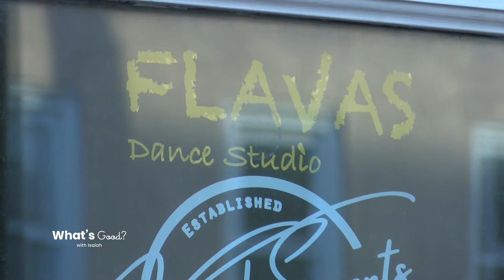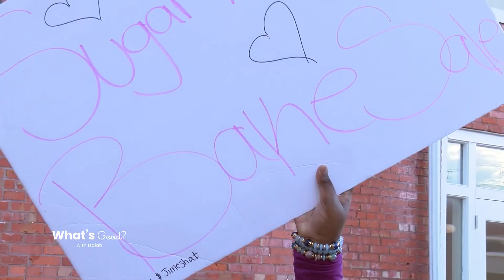Flavaz Dance Studio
Flavaz Dance Studios is located at 219 E. Broadway street and directed by Ms. Da'mesha Hunter & Ji'mesha Telfair. Spice Dollz are a dance group that Ms. Da'mesha and Ji'mesha have founded comprised of young girls from age 9 to 16 and they teach these young girls all the moves that they've learned providing an outlet for the youth and it's definitely what's good in south jersey this week!